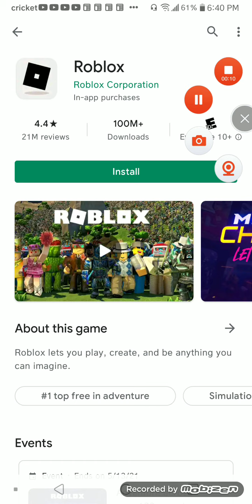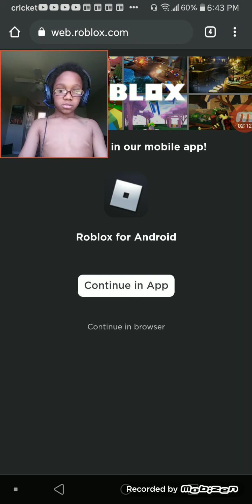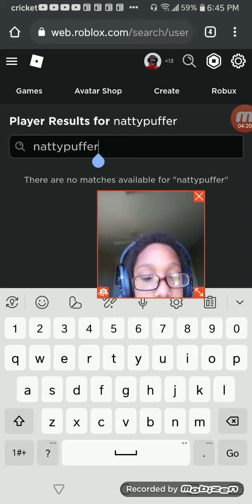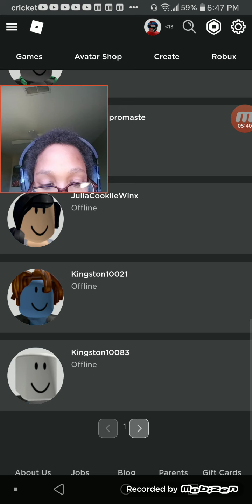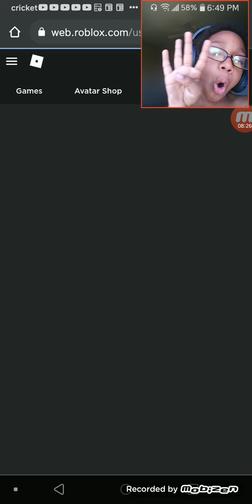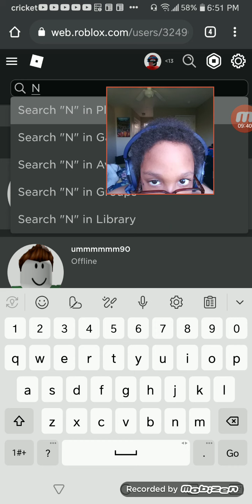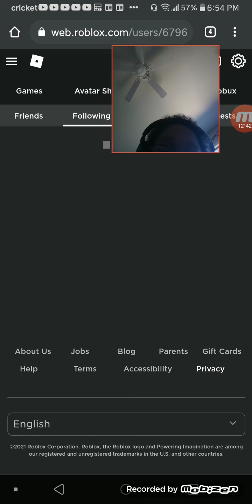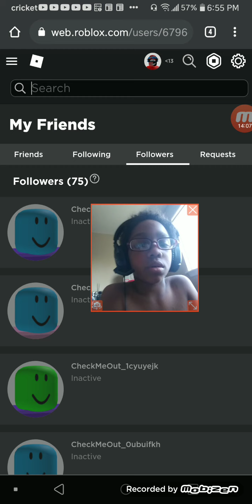DID I JUST FIND MY OLD ACCOUNT?